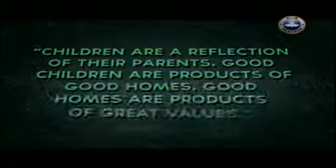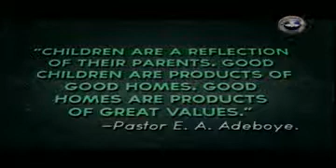SPRINGS OF LIFE- POWER IN THE NAME OF JESUS 1